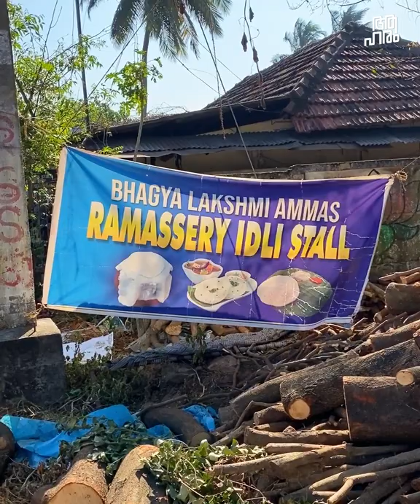രാമശ്ശേരി ഇഡലി , പാലക്കാട്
രാമശ്ശേരി എന്ന പാലക്കാട്ടെ ഗ്രാമം ഇന്ന് അറിയപ്പെടുന്നത് അവരുടെ ഇഡ്ലിയുടെ പേരിലാണ്. എന്താണീ രാമശ്ശേരി ഇഡലി ? എന്താണതിനിത്ര പ്രേത്യേകത ? നമുക്ക് കാണാം ...
🎸🎶.🎸🎶. SONGS🎸🎶.🎸🎶.
👨‍🎤 Song by Time, Musician: ASHUTOSH